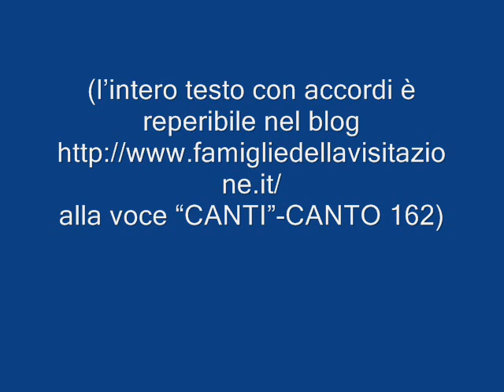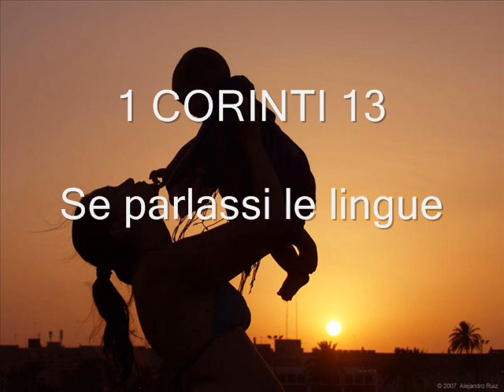1 CORINTI 13 Se parlassi le lingue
CANTO 162
(l'intero testo con accordi è reperibile nel blog
alla voce "CANTI")
1 Se parlassi le lingue
degli uomini e degli angeli
ma l'amore non ho
sono un bronzo echeggiante un cembalo sonoro
2 se avessi la profezia
conoscessi i misteri tutti e tutta la scienza
ma l'amore non ho io sono un niente
3 distribuissi i miei beni
il mio corpo dessi a bruciare
travolgente fosse la mia fede
ma l'amore non ho niente mi giova
4 l'amore è paziente benigno è l'amore
non invidia non si vanta l'amore non si gonfia
tutto scusa tutto crede tutto spera tutto sopporta
non va in cerca del suo non si adira l'amore
non pensa male l'amore ma gode della verità
5 l'amore mai tramonterà le profezie passeranno
le lingue taceranno la scienza finirà
6 ora rimane fede speranza ed amore
tutte e tre ma di queste
più grande è l'amore